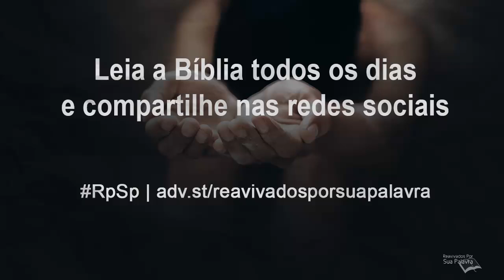Amós 6 - Reavivados por Sua Palavra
As pessoas estavam tão anestesiadas pelo mal, que nem se preocupavam com a ruína do reino. Desta forma, eram insensíveis com Deus e com as pessoas. O mundo girava em torno de seus próprios prazeres. E nós, somos sensíveis à voz de Deus?